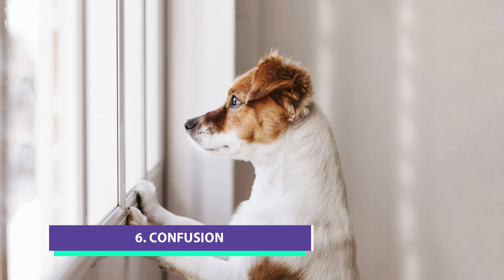7 Warning Signs Your Dog Is Dying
7 Warning Signs Your Dog Is Dying. Is my dog dying? How to tell if my dog is dying? What are signs that my dog may be dying? In this video we share 7 ways you can tell if your dog is dying.

Dog dying?
Is my dog ok?
Sever dog weight loss
Is my dog eating enough?
Dogs